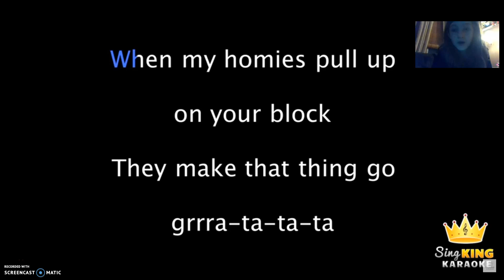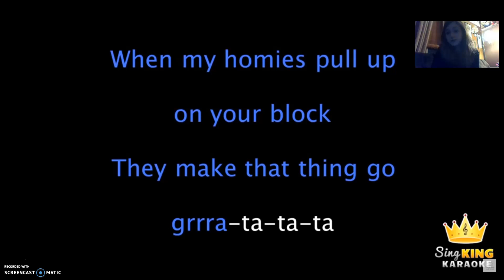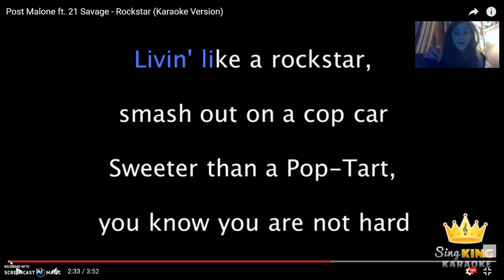Nana ; Karaoke "rockstar"